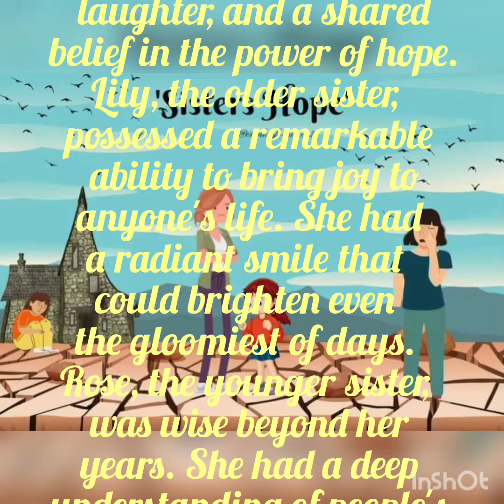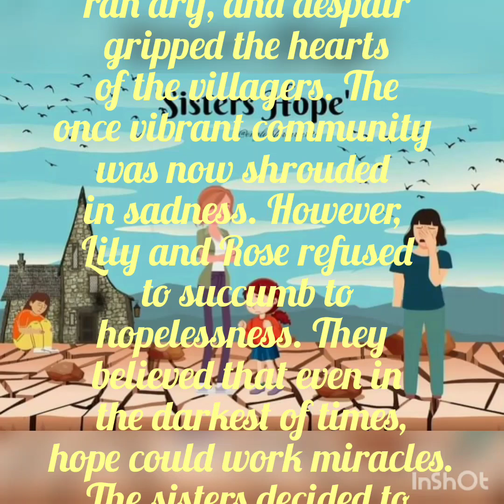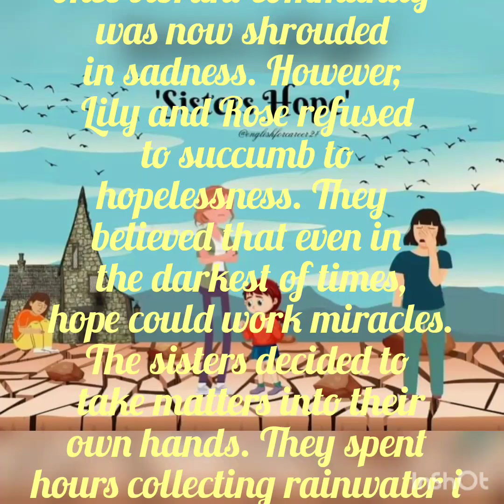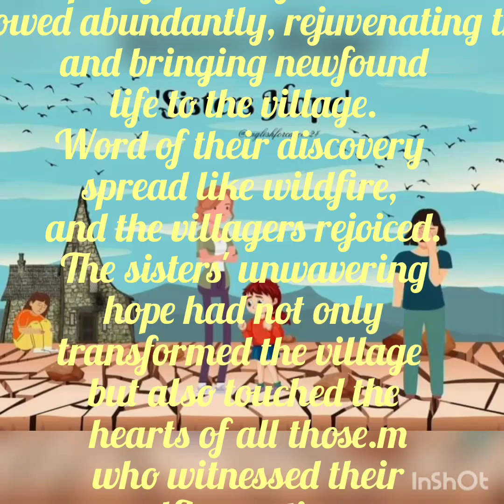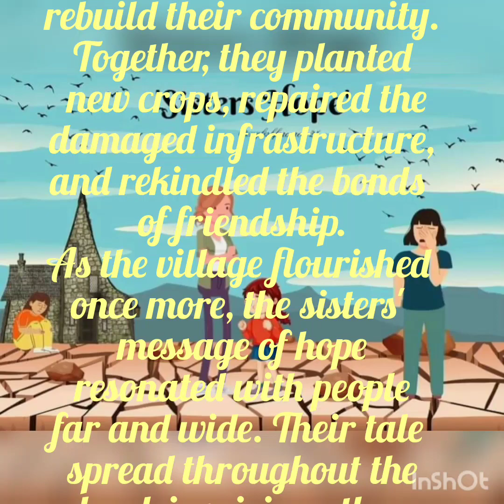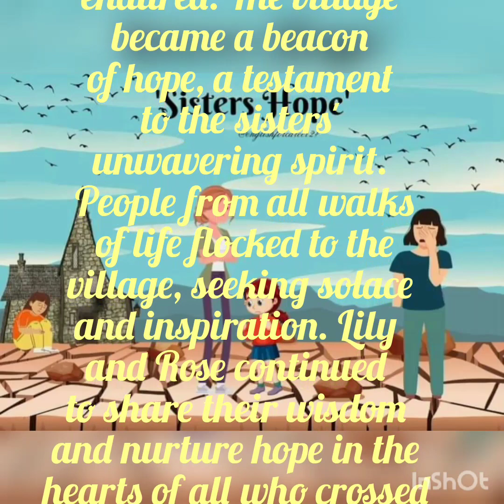Sister's hope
a sister's hopehope,sister's hopesister's,sisters hopea sisters hopesistersa sister’s hopesisterhope tries to kill gabrielle sisterhaschak sistersturpin sistersgabrielle sisterbts jhope reactiongabrielle and hopexena gabrielle and hope